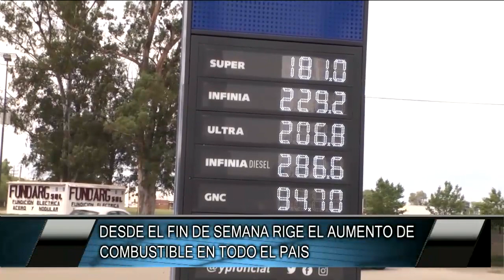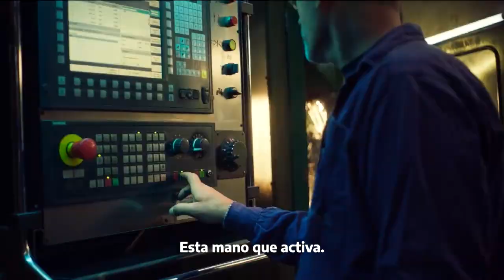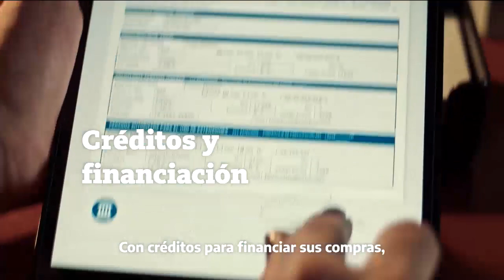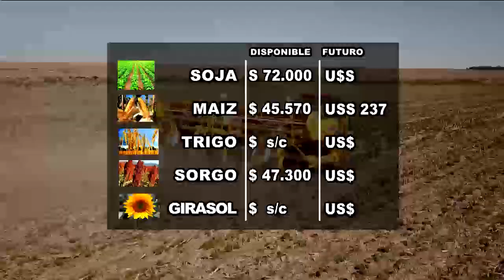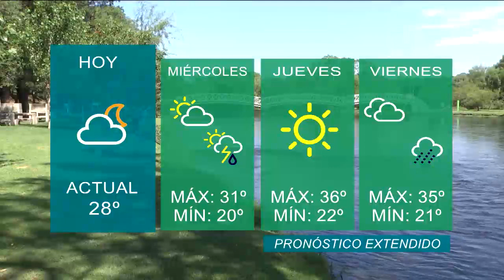SUCESO SEMANAL Nº 1503 17 01 23